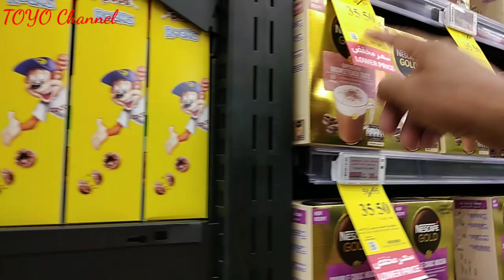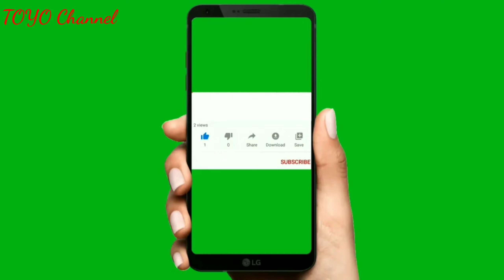RUTINITAS BELANJA HARIAN DI ARAB SAUDI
🙏Terimakasih Yg Sudah Mampir Menonton Video Kami Semoga Mendapat Rezeki yang Berkah Barokah Aamiin Aamiin Aamiin Yarobbal Alamiin🤲🤲🤲